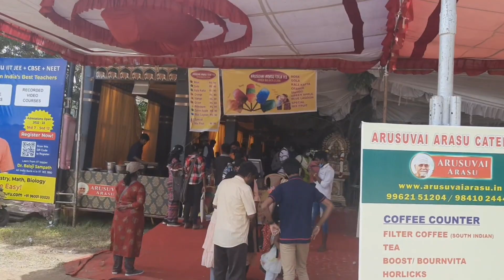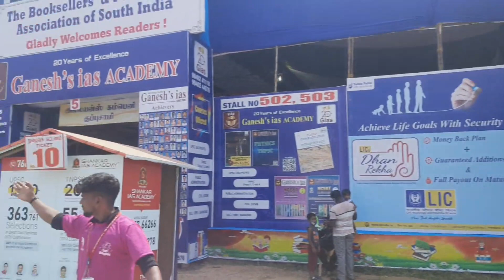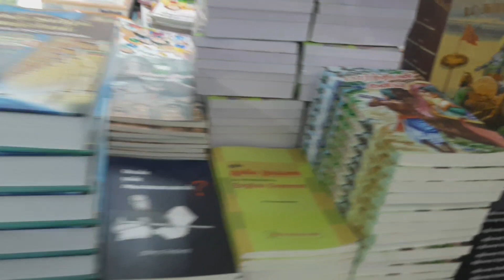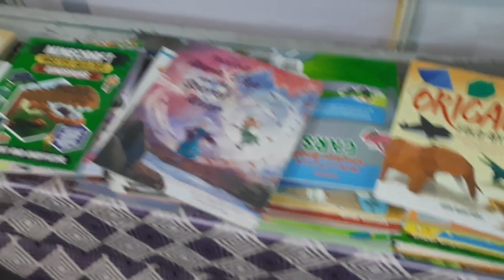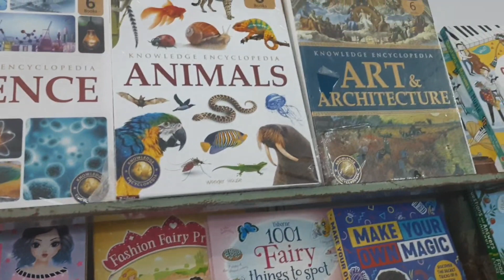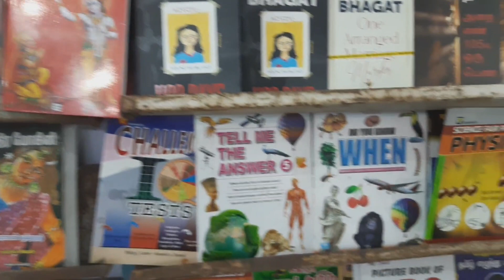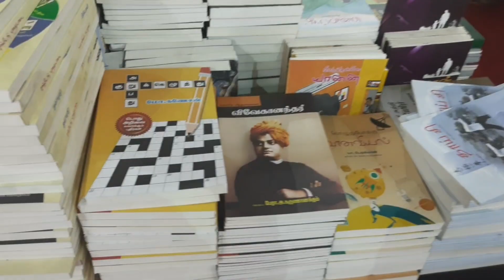Chennai Book Fair 2022 | சென்னை புத்தக கண்காட்சி 2022 | Nandanam ymca book fair 2022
Chennai Book Fair 2022 | சென்னை புத்தக கண்காட்சி | Nandanam ymca book fair 2022

DATE: FEB 16TH - MAR 6TH, 2022
CHENNAI BOOK FAIR 2022

Venue - Nandanam YMCA Grounds

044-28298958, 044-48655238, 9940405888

Entry ticket price - Rs.10 per head

book fair 2022
chennai book fair
book fair
45th chennai book fair 2022
45th chennai book fair